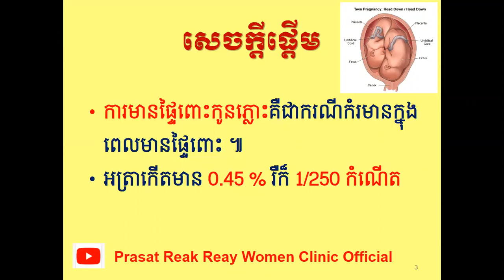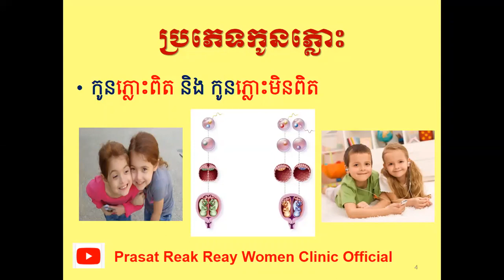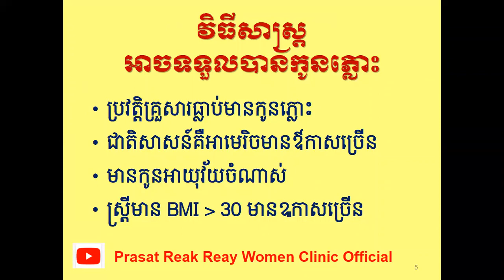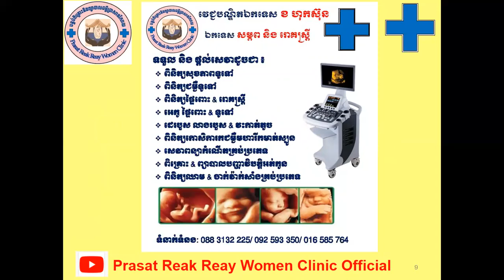វិធីយកកូនភ្លោះ/How to get twin baby l Prasat Reak Reay Women Clinic Official